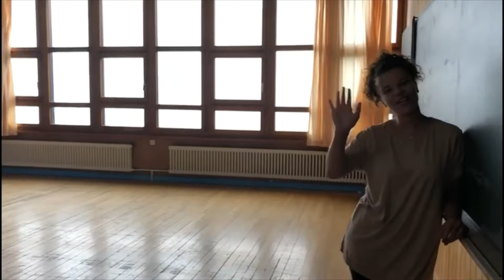SKP live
PL
Fundacja Dzieci Pestalozzi (Pestalozzi’s Children Foundation- KDP Trogen), to szwajcarska organizacja pozarządowa, z ponad 70-letnim doświadczeniem, zapewniająca dzieciom i młodzieży dostęp do edukacji
i promowania pokojowego współistnienia międzykulturowego. Fundacja Pestalozzi znajduje się w Trogen, w Szwajcarii, działa jednak na całym świecie i jest obecnie aktywna w czterech regionach: Ameryce Środkowej, Azji Południowo-Wschodniej, Afryce Wschodniej oraz Europie Południowej i Wschodniej (Serbii, Macedonii i Mołdawii).Projekty wymiany międzykulturowej (International Exchange Projects- IEP) są jednym z głównych obszarów działania fundacji. Ponad 1000 dzieci, młodzieży i nauczycieli z Serbii, Macedonii, Mołdawii, Ukrainy, Rosji i Białorusi uczestniczy w IEP rocznie. Te grupy młodych ludzi przebywają w KDP w Trogen przez dwa do trzech tygodni, uczestnicząc w kursach z zakresu komunikacji międzykulturowej, zwalczania dyskryminacji, tożsamości, rozwiązywania konfliktów i praw dziecka. Zgodnie z Konwencją o Prawach Dziecka, Fundacja jest przekonana, że edukacja powinna zmierzać do rozwijania osobowości dziecka, talentów oraz zdolności umysłowych i fizycznych oraz powinna nauczać pokojowego życie razem.

IEP rozwija się w Europie Środkowej i Wschodniej, a mianowicie w: Bośni i Hercegowinie, Albanii, Czarnogórze, Polsce. W związku z zaproszeniem naszego kraju do udziału w tym międzynarodowym projekcie, Europejskie Centrum Młodzieży – wybrane przez PCF jako organizacja partnerska – ma zaszczyt zaprosić Państwa szkołę do udziału w tym ciekawym projekcie wymiany międzykulturowej i przedstawić plan realizacji przedsięwzięcia. Projekt będzie realizowany w 4 krajach: Szwajcaria, Liechtenstein, Niemcy i Austria.

EN
Pestalozzi's Children Foundation - KDP Trogen is a Swiss non-governmental organization, amassing experience for over 70 years, providing unique access to education for children and youth, but also promoting peace and co-existence among cultures. Pestalozzi's Foundation is set in Trogen, Switzerland and continues its worldwide activity, especially in the following four regions: Central America, South-East Asia, East Africa, but also South-East Europe (Serbia, Macedonia and Moldavia). The main spectrum of projects for KDP Trogen is the International Exchange Projects - IEP for short. Over a thousand children and teachers from Serbia, Macedonia, Moldavia, Ukraine, Russia and Belarus take part in IEP every year. Those groups spend from 2 to 3 weeks in KDP Trogen, participating in courses ranging from intercultural communication, combating discrimination, identity, conflict solving and children's rights. Like the Children's Rights Convention states, KDP Trogen agrees, that education should direct children towards personality development, talent discovery, exercising both mind and the body, but also teach the peaceful ways of living together in a shared world.

IEP, as of today, is being developed in South-East Europe, in Bosnia and Herzegovina, Albania, Montenegro and Poland. With regard to the invitation of Poland to participate in this international project, European Youth Centre, individually chosen by KDP Trogen as a partner organization, has the honour of inviting your school to take part in these activities of international intercultural exchange and put forward a summary of the project fulfilment. The project will be held in 4 countries: Switzerland, Liechtenstein, Germany and Austria.